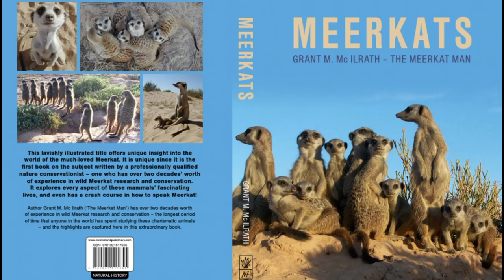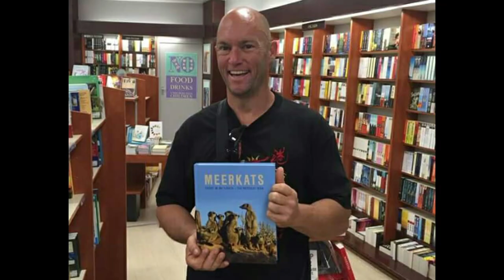MEERKAT VS SNAKE TRAIL ☆ MEERKAT AGGRESSION TOWARDS SNAKE SCENT / SMELL ☆ MEERKAT MAGIC MOMENTS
Adopt a Wild Meerkat and help support conservation - signed supporter certificate, Meerkat poster and Meerkat conservation information delivered globally from Britain

☆ I suggest using the Meerkats book ISBN-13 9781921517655 in any search engine to find available books around the world.

☆ FACEBOOK wild Meerkat conservation group: search for MEERKAT MAGIC MOMENTS OF THE MEERKAT MAGIC CONSERVATION PROJECT

☆ FREE TO ENJOY - MEERKAT SCREENSAVER ☆ ●☆● OVER 600 WILD MEERKAT IMAGES TAKEN FROM 1993 ONWARDS - MEERKAT SOUNDTRACK

●☆● Meerkat friends are welcome to follow my content on instagram too

The book can also be requested as a reference book in international libraries and educational institutions as it is a scientific conservation work. It can be purchased online at Amazon, ordered from any good international bookstore and viewed on the New Holland Publishers site here: The MEERKATS book by Grant Mc Ilrath The Meerkat Man

Description

Meerkats offers unique insight into the world of this endearing creature, and is the first title on the subject written by a professionally qualified nature conservationist. Includes remarkable sequences of images of Meerkats mobbing together to take on predators such as jackals, eagles and venomous snakes, along with many other interesting behaviours - Meerkats truly are mammalian masters of multi-tasking.

Celebrating reaching over 30 MILLION views with my CONSERVATION THROUGH EDUCATION article archive website since 2004:

☆ THE MEERKAT MAGIC CONSERVATION PROJECT WEB ARCHIVE SINCE 2004 - YOUR WILDLIFE FRIENDLY INFORMATION PORTAL

☆ VIRAL SNAKE VIDEO REACHES OVER 1.1 MILLION VIEWS ☆ ENCOUNTER A DEADLY CAPE COBRA SNAKE - NAJA NIVEA! Watch this snake Conservation video after a VERY close shave with death

Grant M. Mc Ilrath - A.K.A - The Meerkat Man - The Mongoose Man